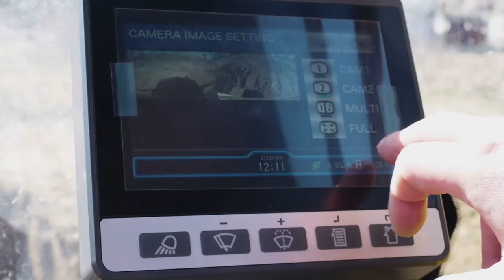Présentation Test Drive 514MR7 Kato Imer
Kato Imer élargit sa gamme de pelles sur chenilles avec la HD514MR-7.

Une taille, 140 quintaux et une polyvalence qui en fait un bon choix pour les entreprises de construction générale; pour le moment en Italie mais peut-être bientôt en France !